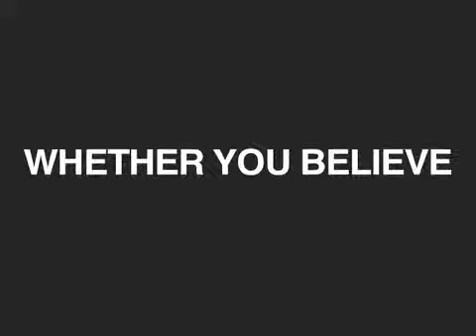Derrick Ashong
PositiveTV met with Derrick Ashong.